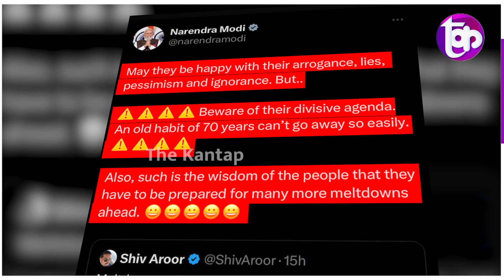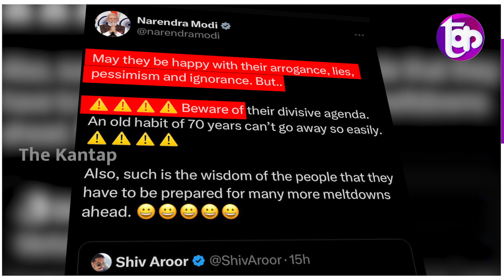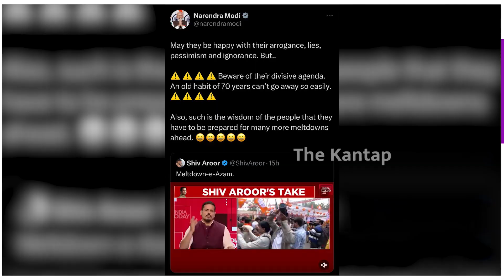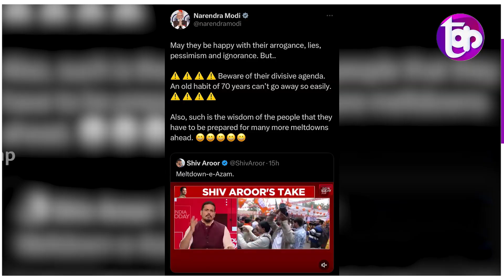Modi बने ट्रोलर? भयंकर भद्द पिटी, PM बने मज़ाक़! | Congress | BJP | The Kantap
समझे...